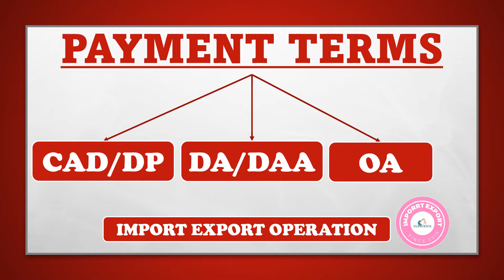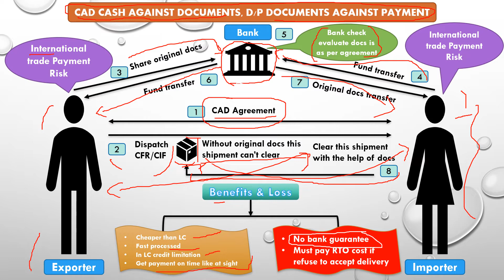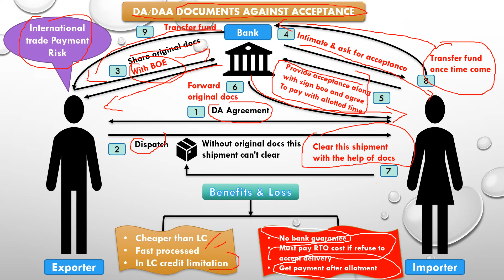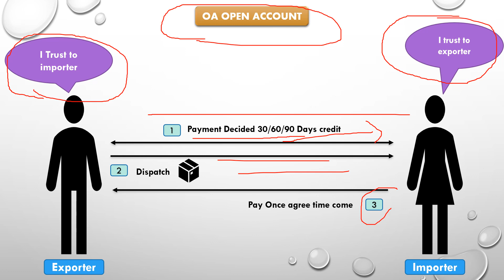Types of Payment Terms CAD Cash Against Document, DA, DP Document Against Acceptance OA Open Account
In this video I explain how many types of payment terms used in Import export business. Full details of cad payment, DA payment terms, & openaccount payment terms with step by step details.

This channel is providing knowledge of import and export. If you are interested to make you carrier in import export logistics supplychain then is best channel for you. Also sharing shipment movement step by step so my subscriber can understand easily. For any query regarding import export leave comments on video I’ll revert as soon as possible.